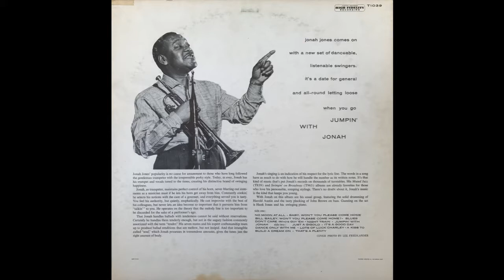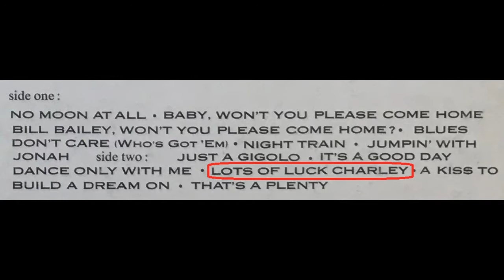Jonah Jones -- Lots of Luck Charlie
Track 10 from the album "Jumpin' with Jonah".  Jonah Jones on trumpet, Hank Jones on piano, Harold Austin on drums, and John Brown on bass.